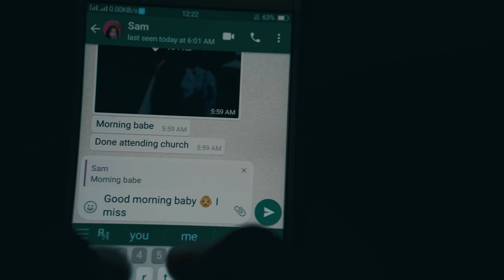HOW TO IMPROVE STORYTELLING IN VLOGS & presentation